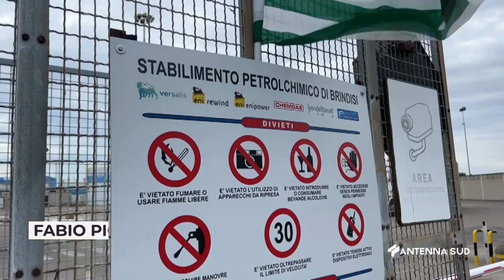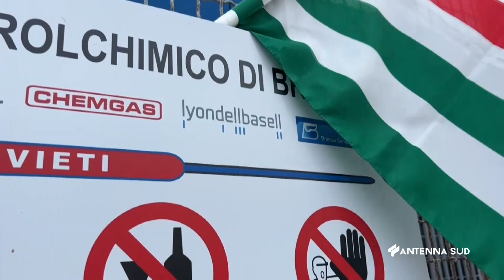30 Settembre 2023 Paestum SA Marchionna: 'Richiesta al governo 'Vertenza Brindisi''